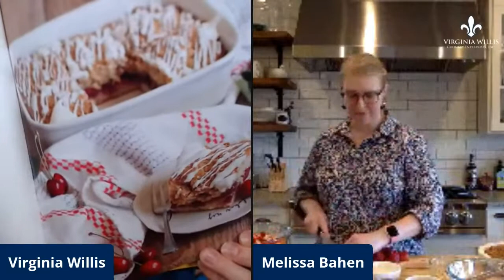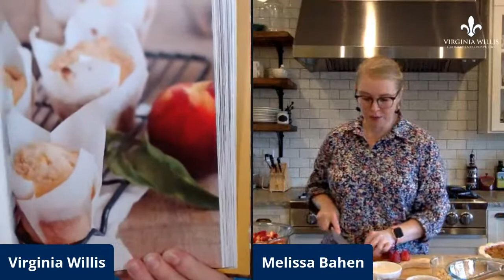Cookbooks with Virginia featuring FARMHOUSE WEEKENDS by Melissa Bahen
Join Virginia Wilis every Friday at 11:30 am EST for Cookbooks with Virginia!

* You can win a free cookbook!
* Ask questions directly to your favorite authors!
* Learn new tips, techniques, and recipes!

This Friday  2 April 11:30 Cookbooks with Virginia is featuring FARMHOUSE WEEKENDS by Melissa Bahen, the creator of Lulu the Baker!

Farmhouse Weekends is the cookbook for anyone who daydreams of country life. Prepare meals and experiences to enjoy in the easy companionship of family and friends—everything you need to create the perfect farmhouse weekend, no matter where you live, is found within these pages. Each chapter provides recipes inspired by author Melissa Bahen’s weekend jaunts in the country: apple cider donuts and white bean chili after a day of picking fresh apples in the fall; buttery cobbler full of ripe, summer berries after a trip to the farmers’ market; hot, flaky biscuits slathered with butter and homemade strawberry freezer jam to start out a spring day. You’ll find brunch, dinner, and dessert recipes for spring, summer, autumn, and winter: 65 recipes to entertain and enjoy good company all year round.

Melissa Bahen started Lulu the Baker in 2008, a popular online source for recipes, projects, and snapshots of modern country life. Since then, she has published Scandinavian Gatherings: From Afternoon Fika to Midsummer Feast, and her modern farmhouse kitchen has appeared in Rachael Ray Everyday, Better Homes & Gardens, Belong Magazine, Taproot Magazine, Eugene Magazine, and Cloth Magazine. She is a recipe and project developer for online brands, including Canada Dry, Albertsons, Hidden Valley Ranch, and many more. She lives with her husband, four children, and many animals on her farm in western Oregon.